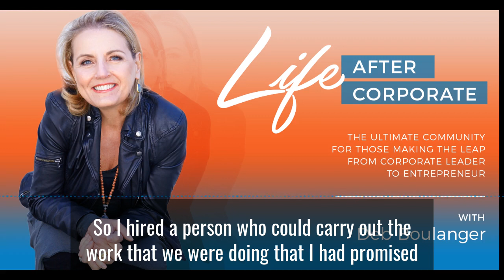Ep 5 Top 3 Mistakes New Entrepreneurs Make With Jane Wesman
Are You Making These 3 Common Rookie Mistakes In Your Business? Lessons from the entrepreneurial trenches with Jane Wesman, Author of "Dive Right In — The Sharks Won’t Bite" and President of Wesman Public Relations.

SHOW NOTES
Meet Jane Wesman 00:54
The outside-in approach: don't be led by your own passion 03:52
You don't have a business if you don't have a client. 05:07
Self-funding: have your clients fund your new startup.  07:10
Position yourself as an expert in the field. 10:09
Finding the gap in the market. 11:37
When to get your hustle on. 14:03
Why pricing by the hour isn't a good idea. 16:12
Positioning yourself to scale. 21:08
What to delegate and what to focus on 24:45
How to stay in control even when you are delegating 29:15
Join us on social media 33:21

***How ready are you to launch your business? Take the Launch Lab Assessment now